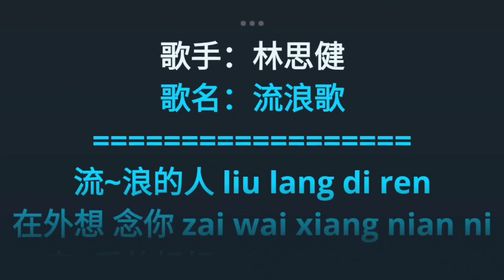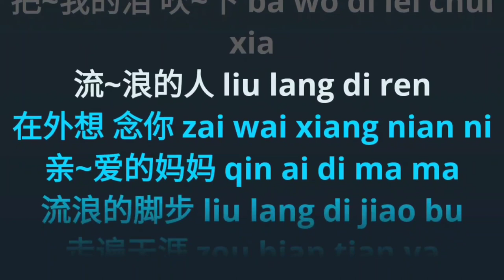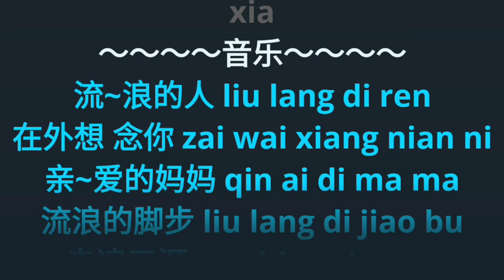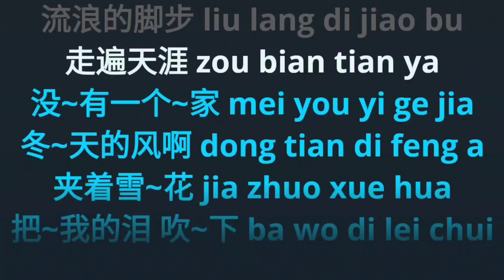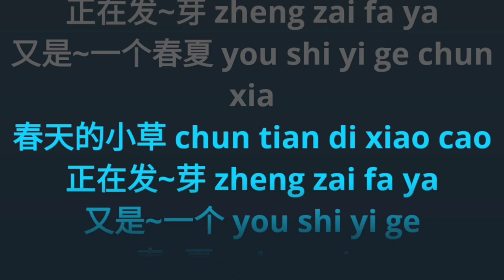Liu Lang Ge 流浪歌 karaoke no vocal